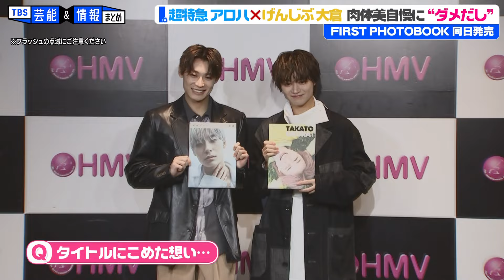肉体美自慢に“ダメ出し!?” ファーストフォトブック同時発売‹超特急・アロハ×げんじぶ・大倉›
「超特急」の髙松アロハさんと「原因は自分にある。」の大倉空人さんが
それぞれのファーストフォトブックの発売を記念してイベント合同取材会を開催しました

「音六AI」はTBSが独自開発中のAIナレーションシステムです。
本システムは番組制作や映像編集を支援します。
AI音声は精度向上中です。今後 番組やYoutubeなどでお目にかかることが増えるかもしれません。ご注目ください！